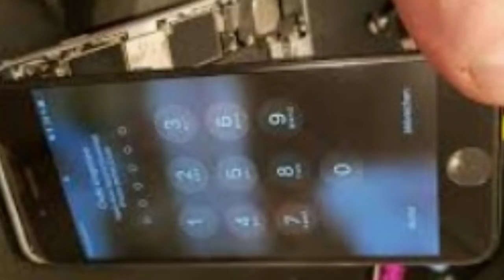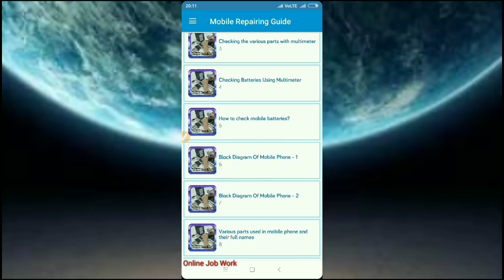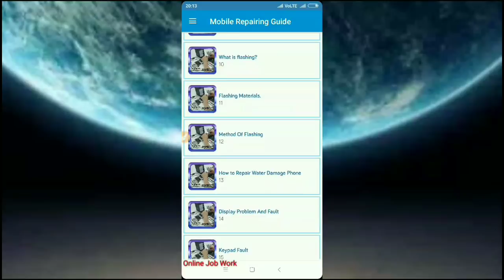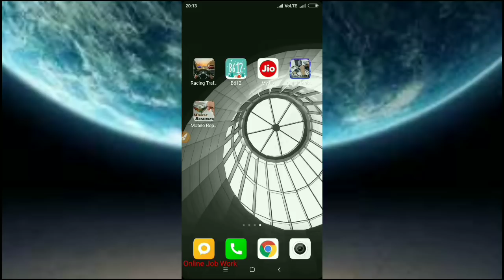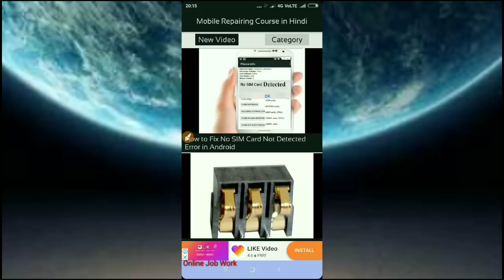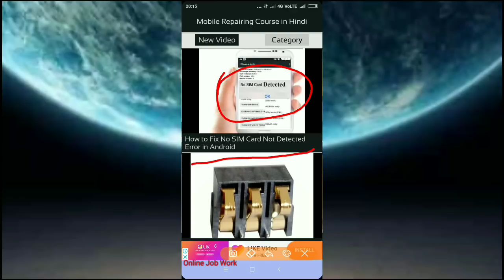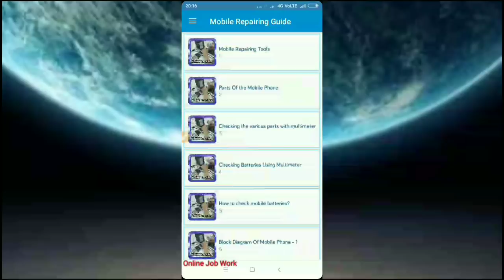अपना मोबाइल खुद Repair करो घर बैठे आसानी से / How To Repair Own Mobile At Home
Hello Friends

धन्यवाद